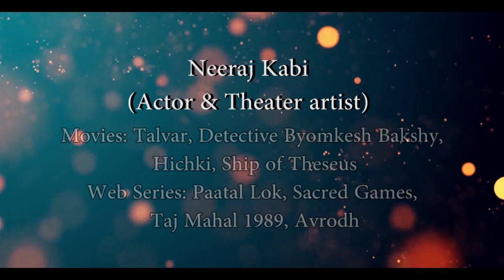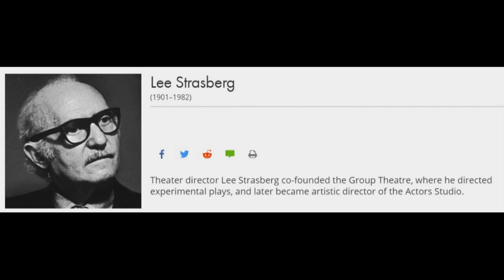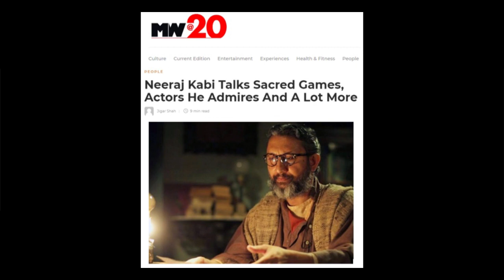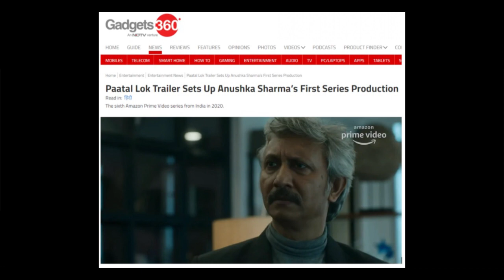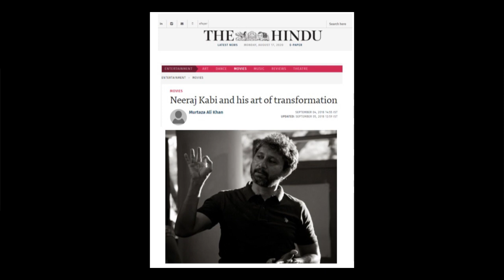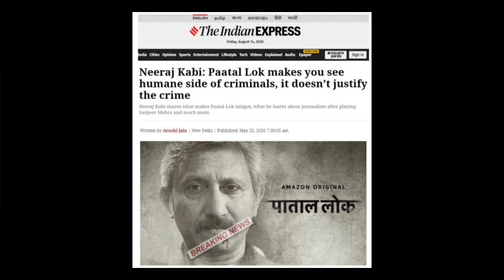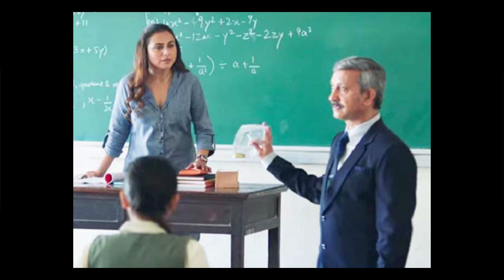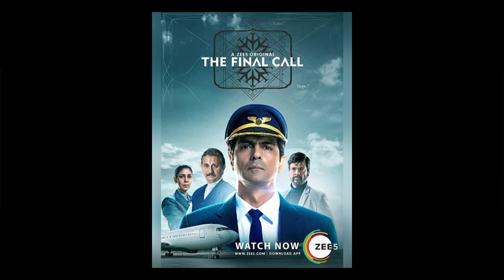Discussion with Neeraj Kabi | What it takes to be an actor !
In this edition of IndraDhanush ke rang we are proud to present the super talented and ever committed Mr Neeraj Kabi.
(Actor - Movies: Hichki, Talvar, Ship of Theseus, Once Again, Gali Guliyan;
Web Series: Paatal lok, Avrodh, Sacred Games, Taj Mahal 1989)

Highlights of the interview:

*Job of the actor is to represent humanity at large
*Who is an actor in true sense
*Why an actor should have all techniques in his/her armoury - Natyashastra to Chekhovian
*How uniquely Neeraj Kabi interpreted Shakespeare
*Why does Neeraj Kabi makes his own notes
*Importance of Kalariapayattu
*Actors should do things which they don't like